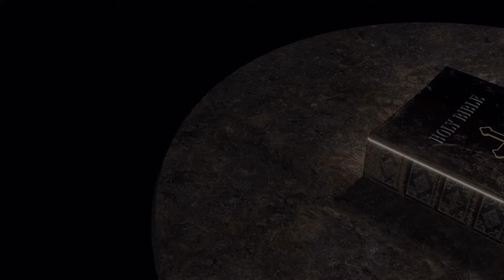Bible Story Episode 7: Abram | God’s Plan to Bless the Nations | Book of Genesis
Allow me to share this Bible Story inspired from the bible.